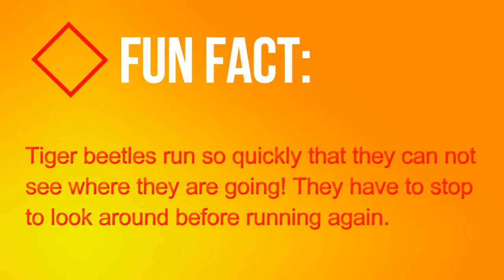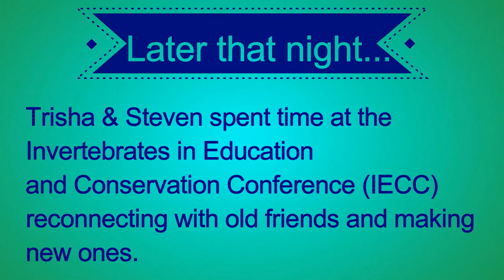Tiger Beetle Battles In The Desert | 2016 Road Trip | Day 5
How do entomologists catch tigers? With a net, of course! Tiger beetles are speedsters in the insect world. They run in turbo-like boosts. While running, objects move by so quickly that their brain cannot keep up. They run blind and stop to look around. This quick speed makes them pretty scary predators.

Insectopia, helping people gain a be Rymh7mjbkektter appreciation for our world one insect at a time! Insectopia LLC is a small business based in Michigan.